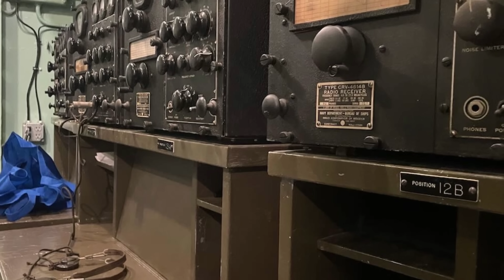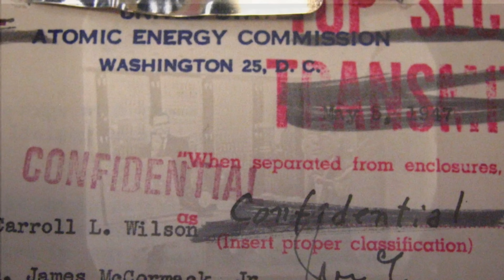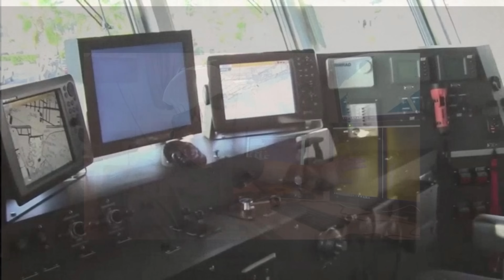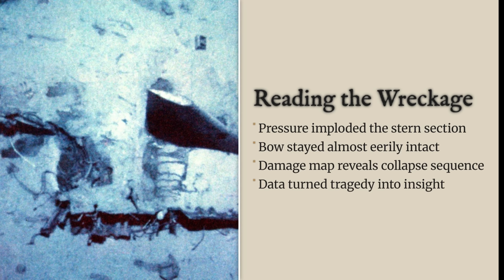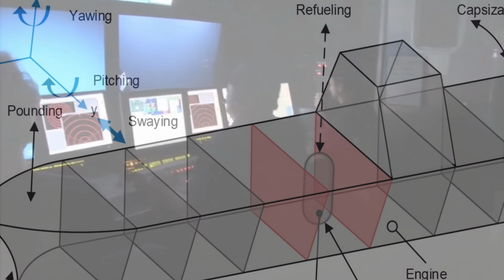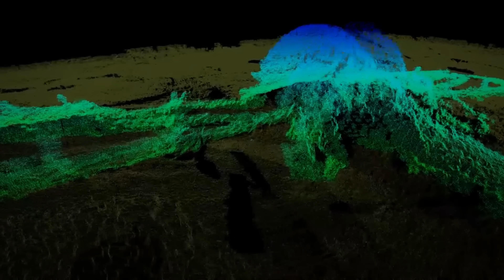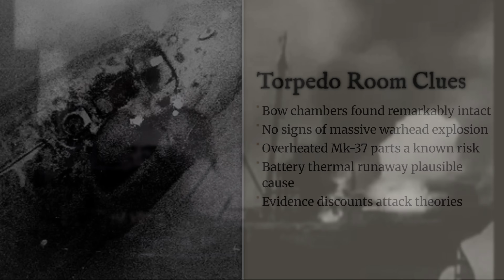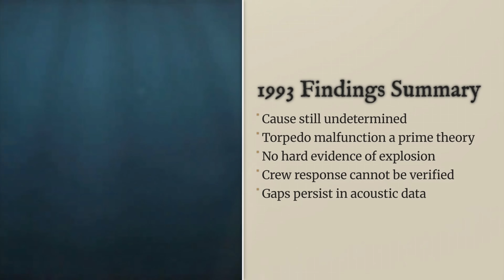The Discovery of USS Scorpion (SSN-589): A Nuclear Submarine Lost In 1968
The USS Scorpion (SSN-589) remains one of the Cold War's most analysed maritime tragedies. This video investigates the Scorpion wreckage found 57 years ago, examining the forensic evidence stored 9,800 feet down. We detail the technical findings that separate the facts of catastrophic implosion from the theories of a massive internal explosion, finally resolving the mystery of how the submarine broke apart.

We analyze the crucial hull damage, why the engineering section telescoped 50 feet forward, and the significance of the intact, yet pressured, torpedo room. This forensic analysis points away from a primary explosive trigger and toward a flooding-driven structural failure at crush depth.